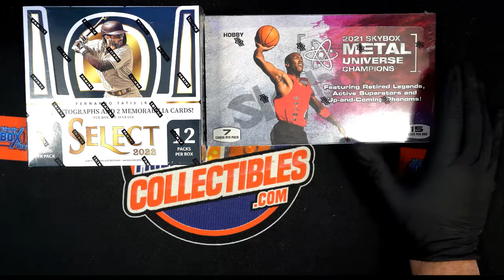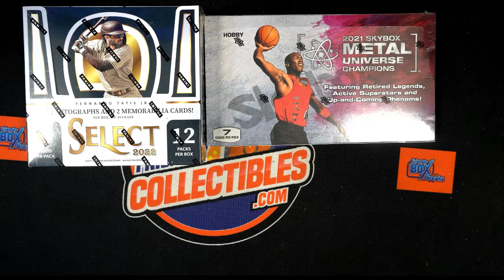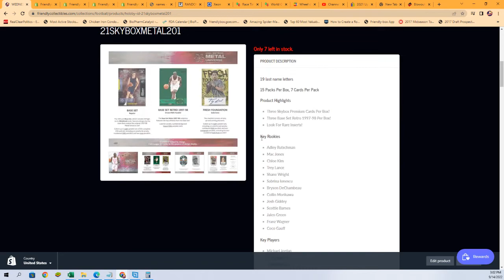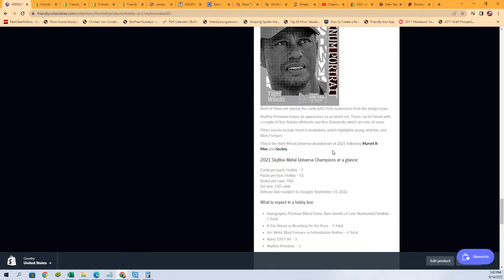2021 Upper Deck Skybox Metal Universe Champions AND Select Baseball FILLER